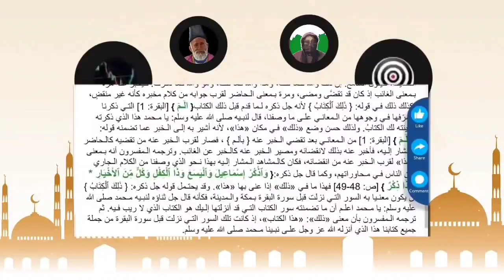Mirza Ghalibs' Hard Hitting Ghalibisms | Dekhiya sanatani jab Momin banta to kya hota